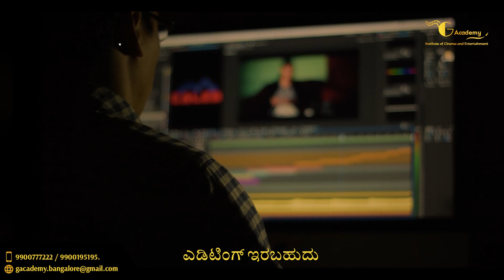Join G Academy for Cinema Professional Courses | MD KAUSHIK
Join G Academy for Cinema Professional Courses
Featuring: MD Kaushik
Thanks for joining the initiative sir 🙏
Get a Certified 3  Months Acting Course from G Academy